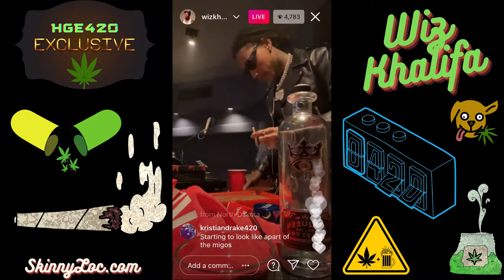Wiz Khalifa Premieres a [New Song] 🔥🔥 in the Studio {IG Live🥶} (2021) Skinnyloc.com